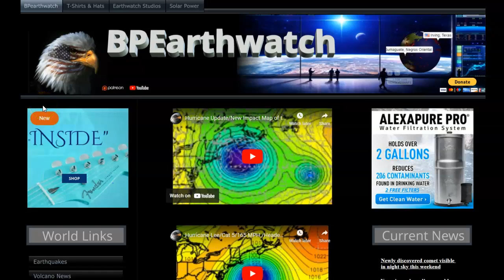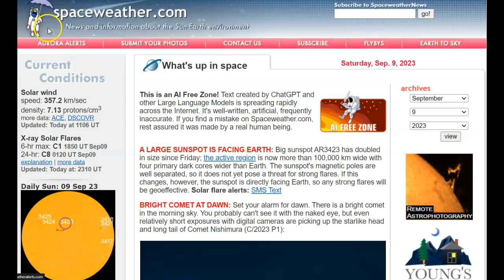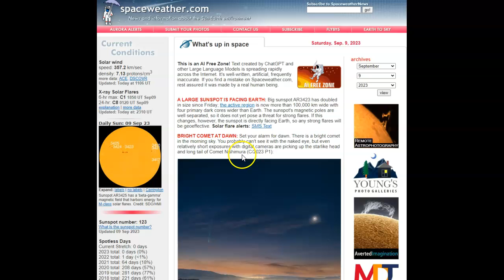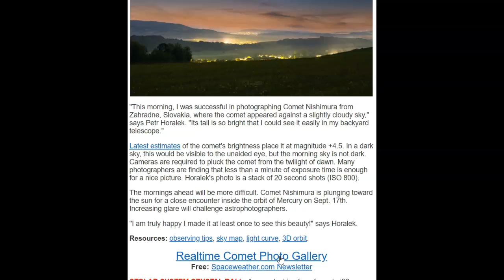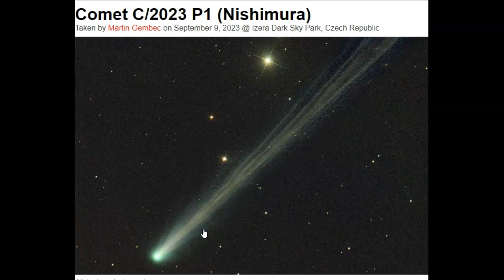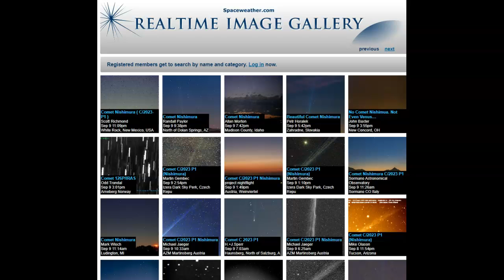Visible Comet/Hurricane Updates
Cover Image / Comet C/2023 P1 (Nishimura)
Taken by Martin Gembec on September 9, 2023 @ Izera Dark Sky Park, Czech Republic